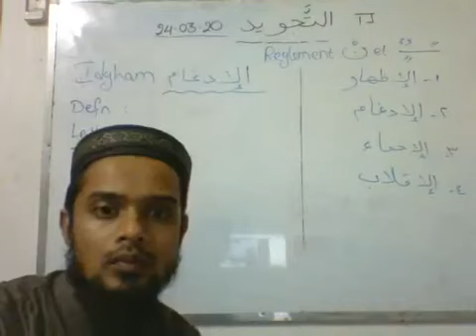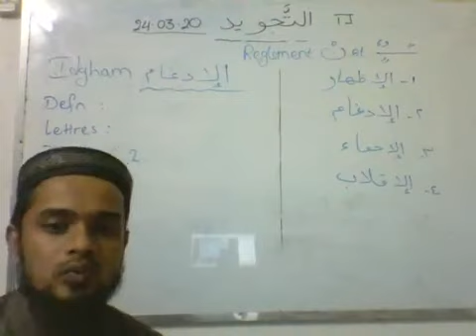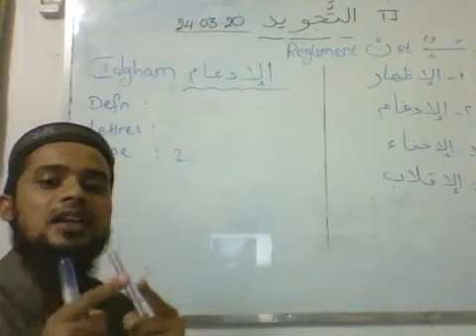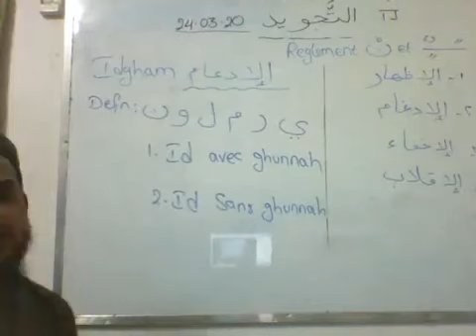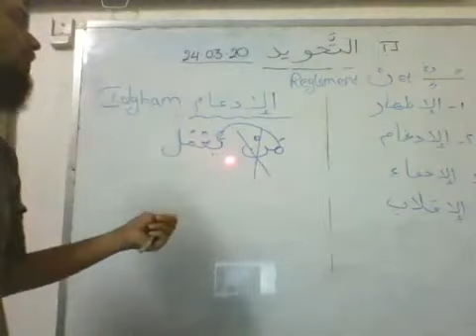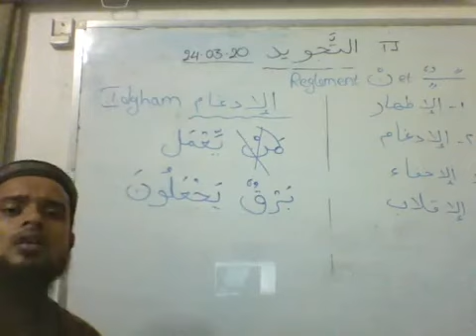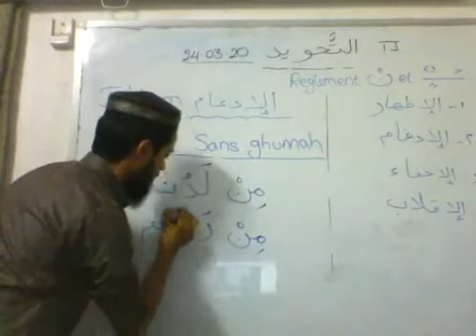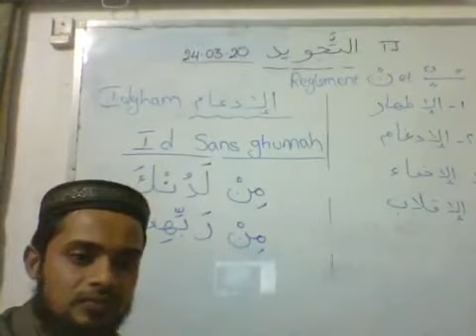Lesson Tajweed - Session 03 - Par Awad Jankee